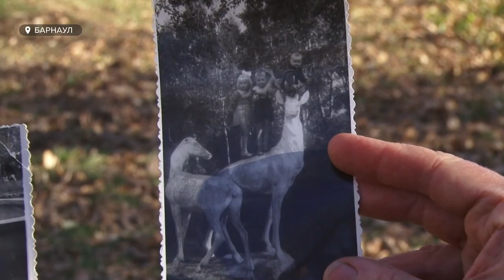Парк «Изумрудный» для велосипедистов и пешеходов | Как преобразился парк за год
В парке «Изумрудный» появились асфальтовые дорожки для велосипедистов, бегунов и прогулок с колясками. Для велосипедистов, например, это первая дорожка в городе, на которой они могут быть уверенными, что их не собьёт проезжающая машина. Как в целом проходит возрождение парка, и какие планы ждут «Изумрудный» - смотрите в сюжете Ирины Корчагиной.